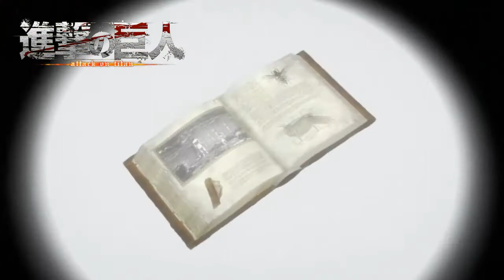las conductas repetitivas de los 9 titanes cambiantes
hola, como va?
en este video hablo de la repetición de las conductas de los portadores de los nueve titanes con las conductas de los portadores anteriores, teorizando que estas se trasfieren a través de la transición de memorias que forman la personalidad de uno y la conciencia, al adquirir estos nuevos recuerdos se modifica la conducta por las experiencias nuevas que influyen en la vieja, haciendo simbiosis.
saludos...